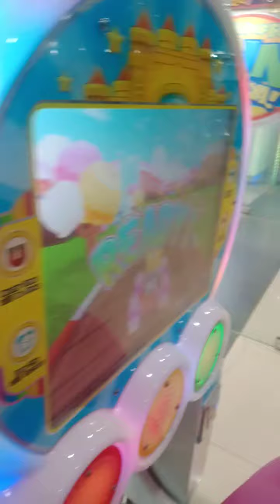Jehara Hundis love papa